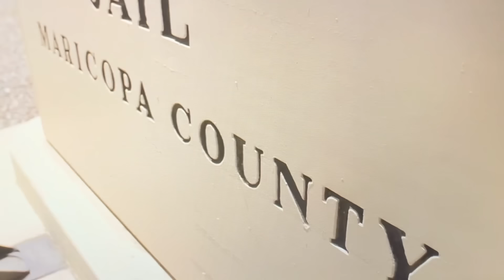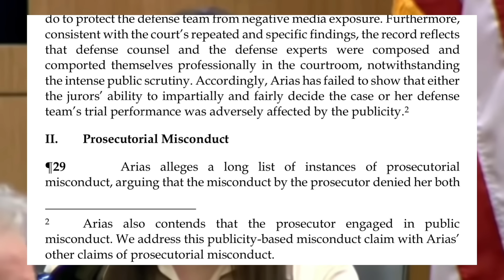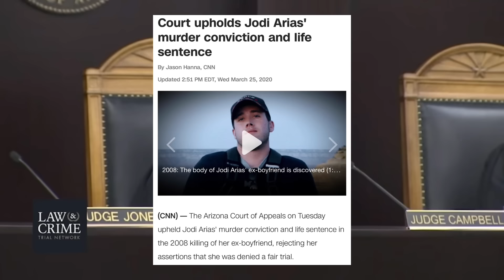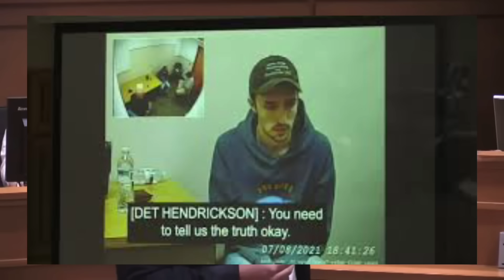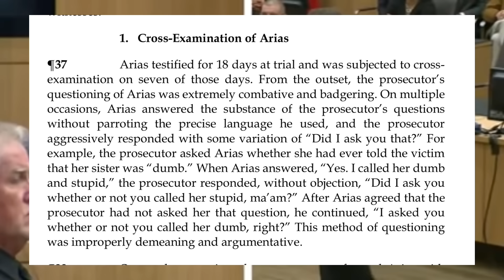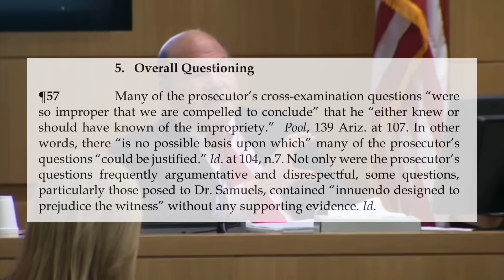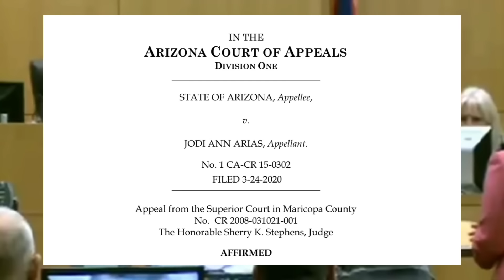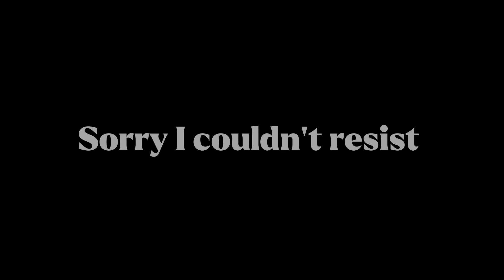Jodi Arias | Lies, Deception & Her Plot For Freedom | How Jodi Intends To Walk Free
0:00 - Introduction
2:11 - Part 1: The Pledge
9:09 - Part 2: The Turn
10:16 - Prosecutor Juan Martinez v. Defendant Jodi Arias
18:21 - Prosecutor Juan Martinez v. Dr. Richard Samuels
20:38 - Prosecutor Juan Martinez v. Alyce LaViolette
24:05 - Understanding The Appellate Court's Ruling
26:09 - A Shining Example Of Prosecutorial Excellence
30:40 - Further Analysis of The Appeals Court's Opinion
35:48 - Revisiting The Trial Footage From The Appeal's Courts Perspective
43:07 - Understanding The Importance of Professionalism At Trial
46:16 - "The Prosecutor Lost Sight of His Role"
48:30 - The Court's Scathing Closing Remarks
51:13 - The Importance of This Ruling & Why It Matters
52:27 - Part 3: The Prestige
54:51 - Teaser For Episode 6
57:32 - Closing

The trial of Jodi Arias will go down as one of the most media saturated jury trials in recent history. It caught the attention of millions who were awestruck at the sheer audacity of a woman who had committed such heinous crimes, and was now trying to lie her way to freedom. But even when her conviction was secured, we all witnessed her continual efforts to influence the outcome of every aspect of her case. Despite the fact that Jodi had said on previous occasions that she would "beg" for the death penalty, she again changed her story and was now pleading for a lesser sentence.

But Jodi's need to manipulate and control the outcome of her case didn't end when she was finally sentenced to life without the possibility of parole, in fact, she is still actively trying to game the system and someday walk free. It might sound like an impossibly improbable outcome, but most people would be surprised to learn that Jodi Arias won an important first step in her plot for leave the confines of her imprisonment.

In this episode we will explore the importance of the recent developments in Jodi's case, and why they prove that Jodi is still attempting to mastermind her escape from justice. We will discuss the facts brought forward by the appeals court and why they are more significant than a vast majority of people seem to realize or understand. We cannot afford to ignore the words written by the appeals court, because they will impact the future of Jodi's requests to reduce her sentence or worse yet, in securing a new trial. And no matter what has happened to this point of her case, one thing I know for certain...

We have not heard the last from Jodi Arias.

-This music by @ScottBuckley  is truly some of the most beautiful music I have ever come across on this platform, or any other.

SOURCES:
The sources used in this video are taken from trial transcripts, court pleadings, news reports, and other available records available to the public.